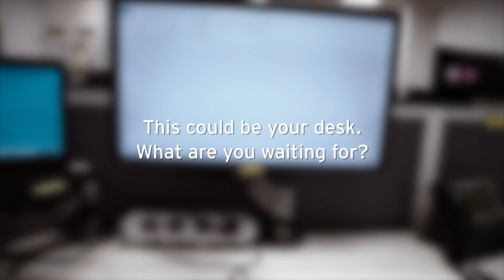EY New Starter 3 | RGR Film Productions